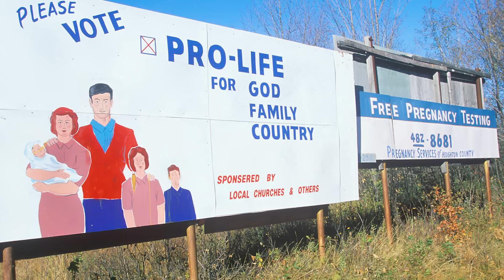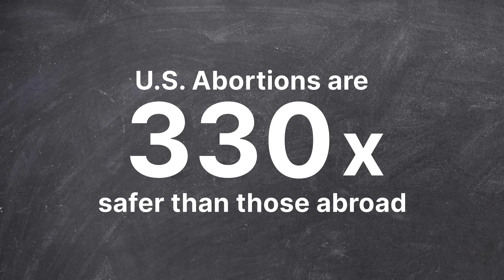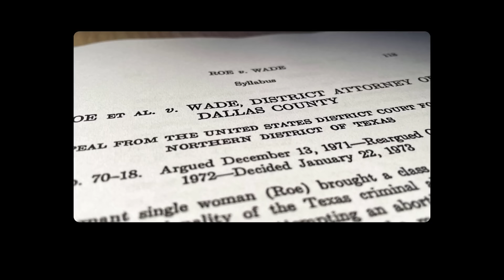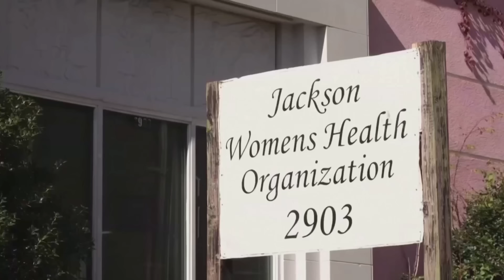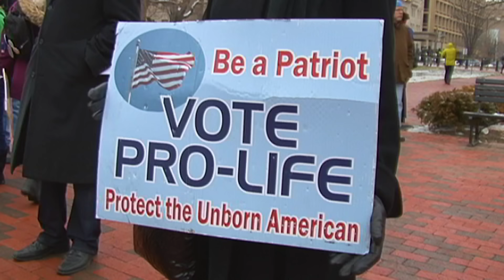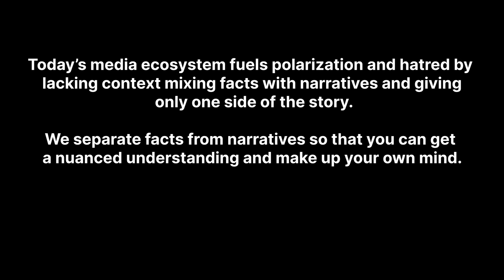The abortion controversy: whose rights count most?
The abortion controversy is more complex than simply pro-choice vs pro-life. This video separates facts from competing narratives, so that you can get a nuanced understanding and make up your own mind.

Narratives:
* Left narrative example:
Key Facts on Abortion
* Right narrative example:
Science Informs the Moral Case Against Abortion
*Cynical narrative example:
Science Is Giving the Pro-life Movement a Boost